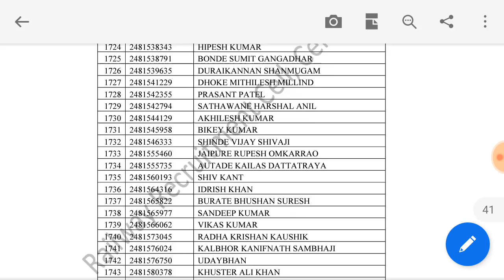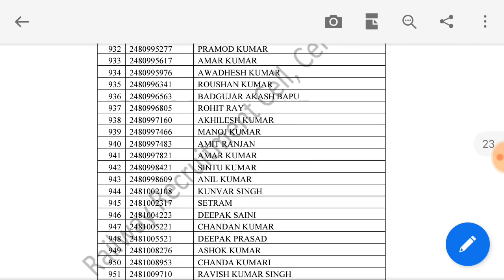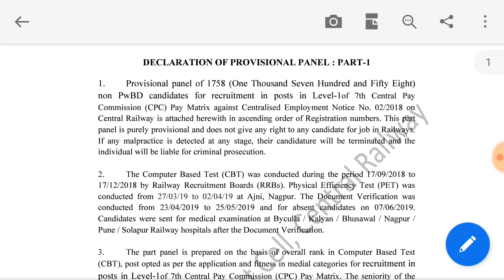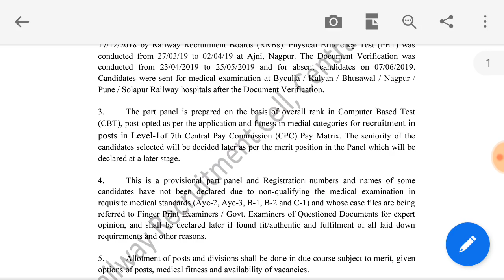Rrb group d new update rrb group d penal list rrb group d joining letter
Rrb group d new update rrb group d panna list out rrb group d joining letter

RRB JE ONLINE TEST_

2. Mic
3.  Tripod